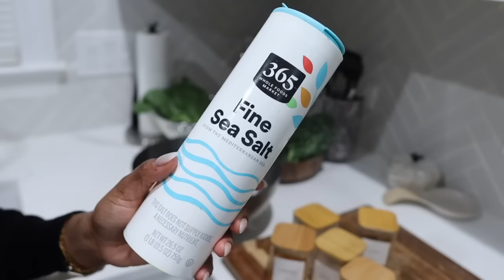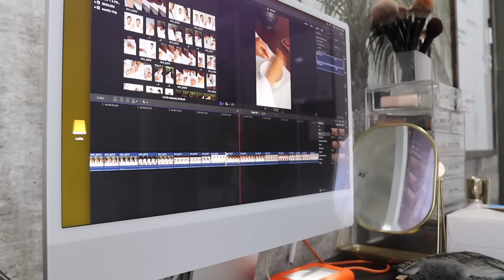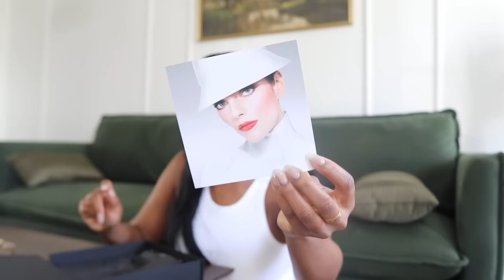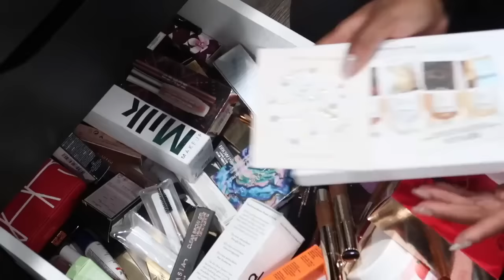WEEKLY VLOG | working on my routine, getting eyebrows micro-shaded & luxury shopping | Octavia B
WELCOME BACK

This week my main focus was establishing a routine & I must say it’s going well. I’m starting to feel more like myself again. I also got my eyebrows microshaded which I’m 50/50 about but I cant wait for them to heal so I can see the final result. Finally, a little luxury🤍

LINKS///

•Sweatpants:
• LV Nice BB

CAMERA EQUIPMENT
(SONY ZV1)
Vlogging ( CANON G7x mark ii)
Sit down
Lens (vlogs)
Lens (55mm) (close ups - great for beauty videos)